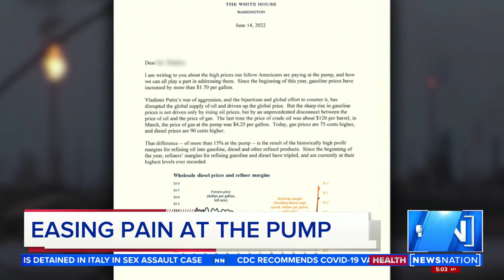Gas tax holiday ‘worth considering,’ Yellen says | NewsNation Prime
Treasury Secretary Janet Yellen said that a federal gas tax holiday is “worth considering” as the national average for a regular gallon of gas surpassed $5 earlier this month.